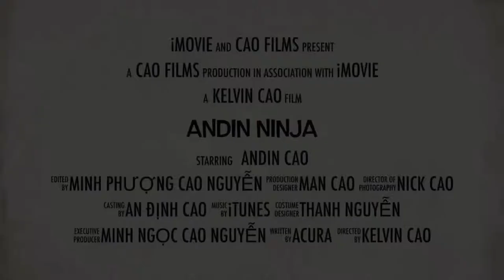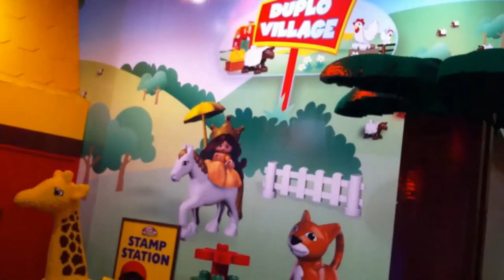Lego Land 1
Lego Land 1. Andin went to Logo Land in Vaughan Mill Mall. First he came to Painting Area. Then he played in Kingdom Quest with Shooting Monsters and Dragons Virtual Game. Who Was Going To Win? In here so many Huge Models: Cars, Boats, Buildings, Stadium, ... made by Lego. Enjoy the fun in Lego Land, Dears!